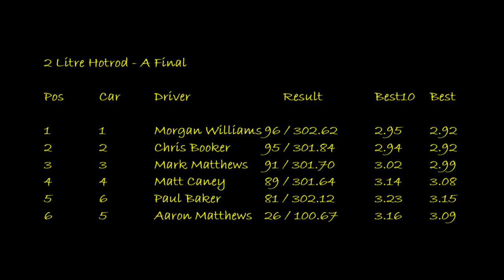2LHot Rod A Final - Round 12 - 17th June 2023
Please note that there is no sound due to technical difficulties